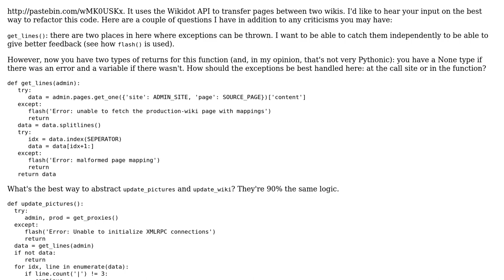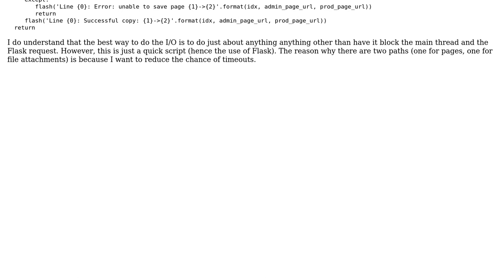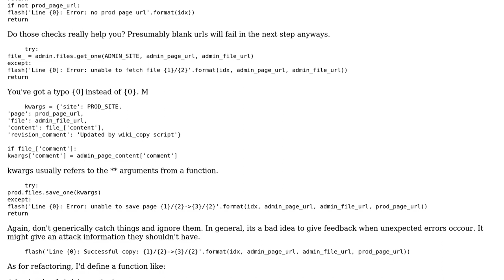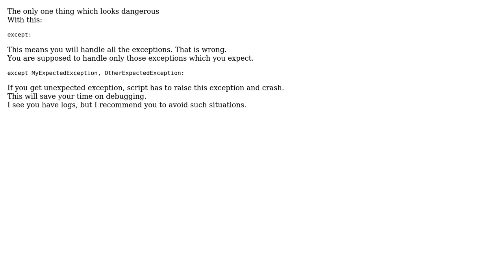Code Review: Simple Python Flash app using Wikidot API to transfer pages between two wikis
With thanks & praise to God, and with thanks to the many people who have made this project possible! | Content (except music & images) licensed under CC BY-SA | Music | Images & others | With thanks to user Winston Ewert user ldrg user Jamal user Bartosz Dabrowski and the Stack Exchange Network Trademarks are property of their respective owners. You are responsible for your own actions.